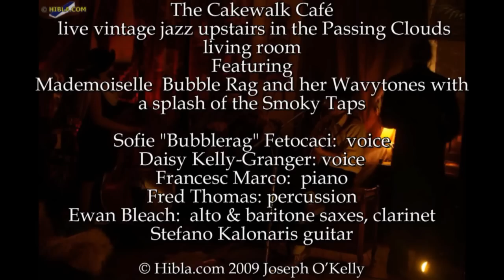hibla.com: Passing Clouds, Vintage Jazz, the Cakewalk Café, stopframe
4 hours of live vintage jazz upstairs in the Passing Clouds living room, every 4 weeks
This time with have the marvelous Mike the Mike and Harry's Tricks over from Brighton, Daisy Kelly-Granger,  Mademoiselle Bubble Rag and her Wavytones with a splash of the Smoky Taps.
Sofie "Bubblerag" Fetocaci: voice
Daisy Kelly-Granger: voice
Francesc Marco: piano
Fred Thomas: percussion
Ewan Bleach: alto & baritone saxes, clarinet
Stefano Kalonaris: Guitar